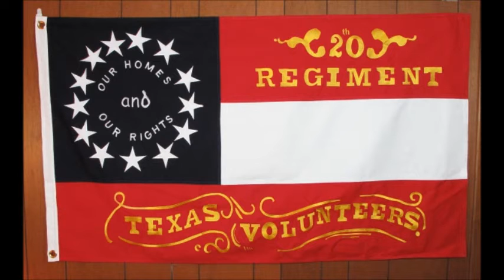Texas Confederate Tribute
To the Confederates of TEXAS!